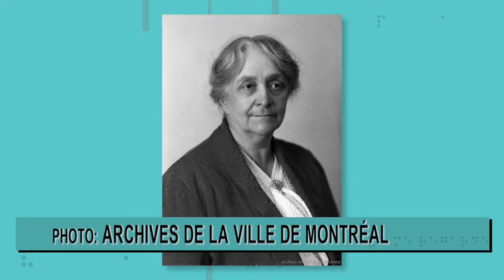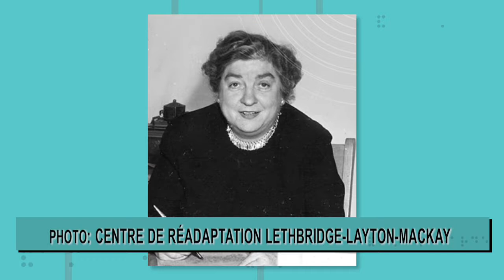Un brin d’histoire - Lucie Bruneau et Constance Lethbridge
Deux femmes ont marqué les ressources de réadaptation au Québec de par leur dévouement et leur vision. Des parcours parallèles qui aujourd’hui sont presque oubliés.
Il s’agit de Lucie Bruneau et Constance Lethbridge.